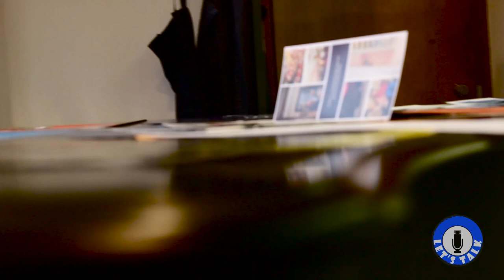Ha studied at High School in Estonia | Tahe Talk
She has a unique and very simple name, she told about her experience at high school (Miina Härma Gümnaasium) from where she graduated last year.